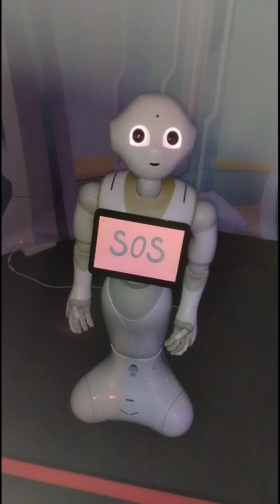Exhibition. Pepper humanoid robot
Pepper robot humanoidalny